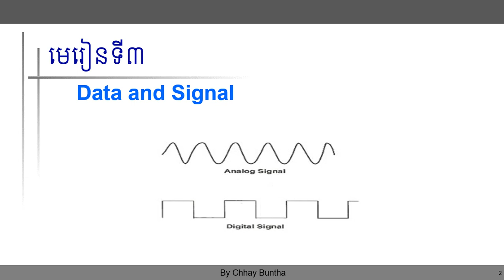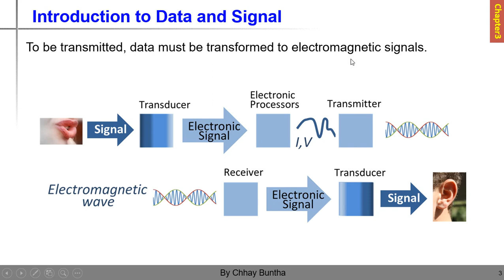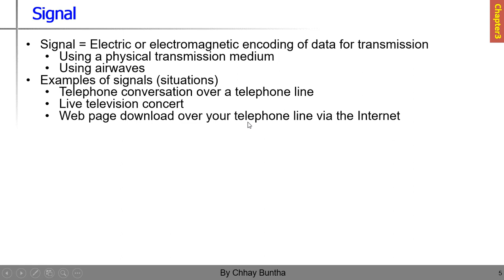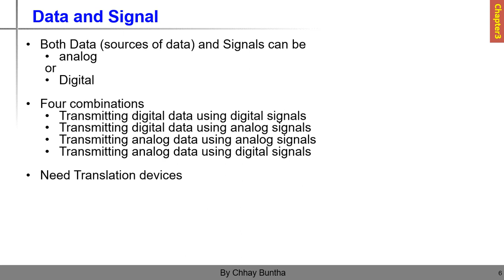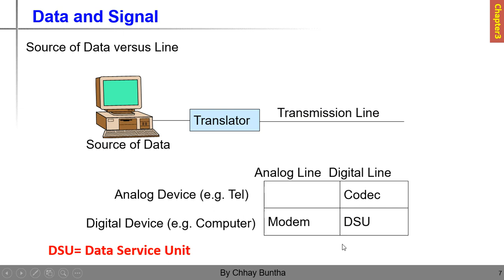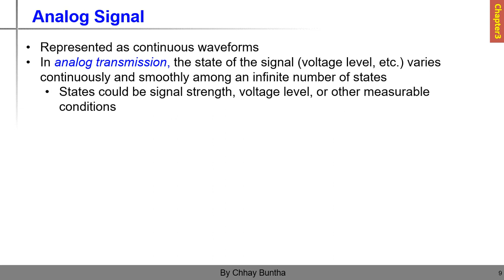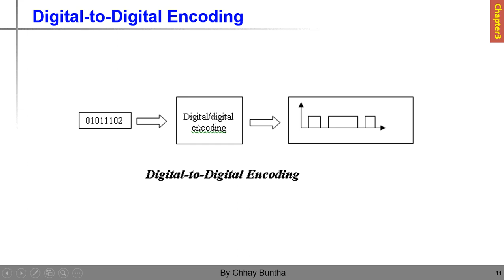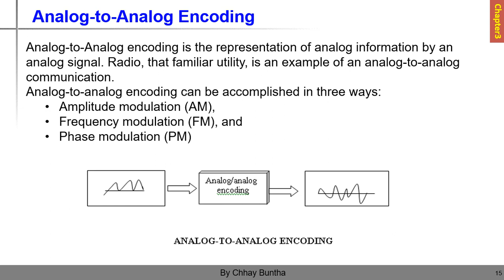Chapter 3 Data and Signal (Data Communications)